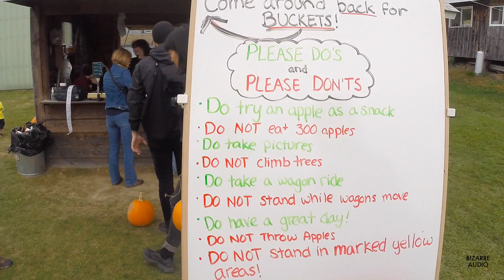A Day @ Dressel Farms, New Paltz, New York (4K)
Enjoyed the cool, crisp outdoors at Dressel Farms located at scenic New Paltz, New York.  A quiet college community nestled with picturesque hilly terrain, fresh, clean air, majestic views.  Come spend the afternoon with us.